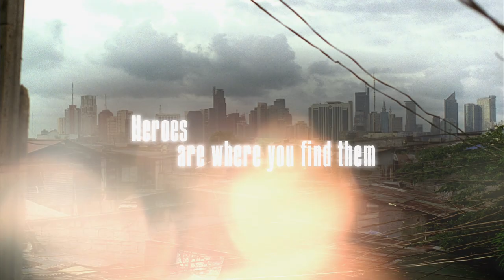Santa Mesa official trailer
Following the death of his mother, 12-year-old Hector arrives in Manila to live with his grandmother, Lita, a woman he has never met.  Experiencing culture shock and isolation, Hector befriends Sel, a neighborhood girl and Miguel, a petty hustler who belongs to the local street gang. Falling in with the wrong crowd, he becomes a gangster, but on his gang initiation night things go terribly wrong.  He is caught stealing while in the home of 60 year old Jose, but instead of turning Hector in, Jose mentors him in ‘Gran Torino’ style. He opens up Hector to a new world, with new challenges, a new outlook and leading them into long forgotten secrets.